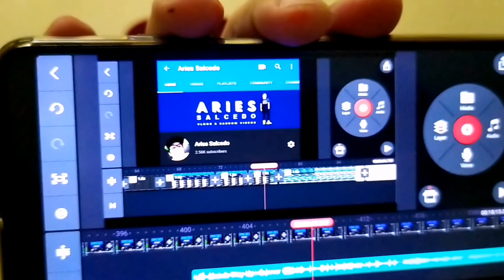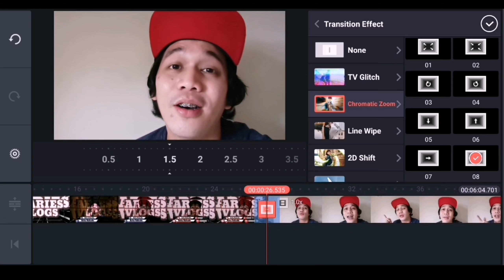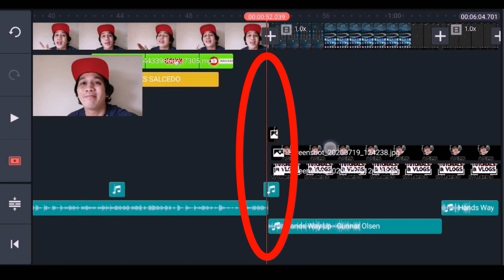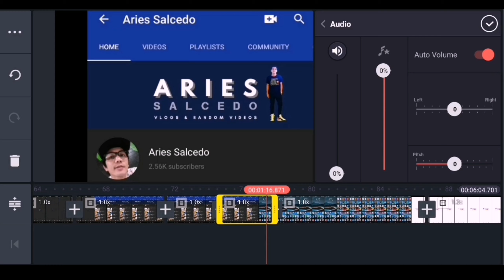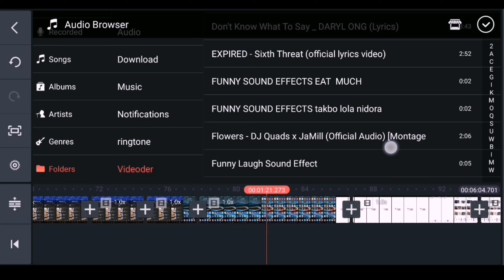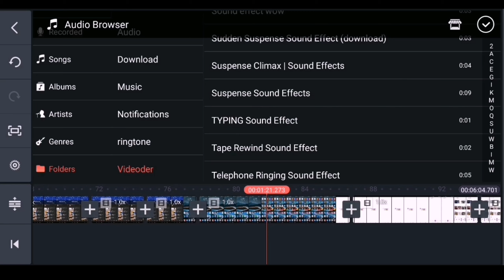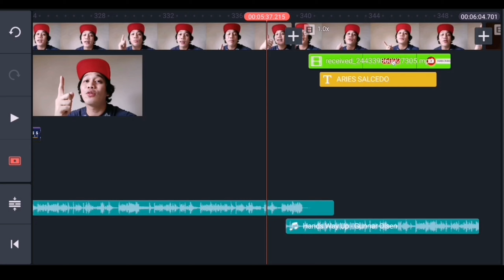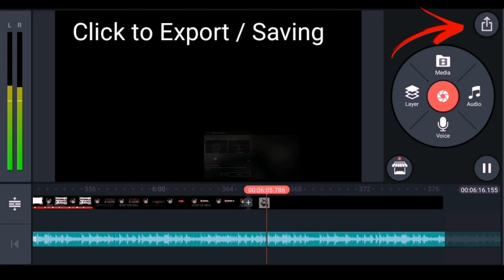PAANO MAG EDIT SA KINEMASTER | BASIC TUTORIAL | INSERT TEXT, MUSIC, TRANSITION,GREENSCREEN |2020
Other Video Tutorials Just Click the link ⤵️⤵️⤵️